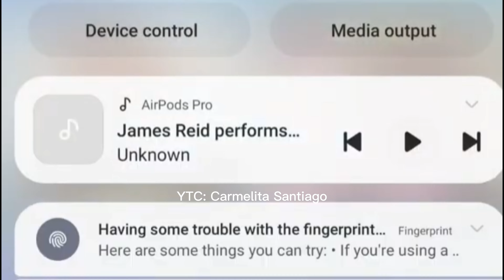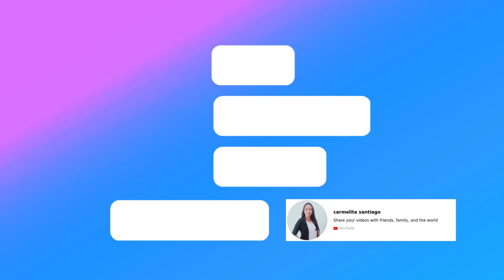CED DOMINGO SHARES about her LIFE & REASON for staying in CREAMLINE🥰 TITA MELS KUMU LIVE FULL VIDEO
Isang Masayang Kwentuhan with Tita Mels and Ced Domingo Kumu Live Update  4/19/23. Celine Domingo share about her LOVELIFE, FAMILY, and CAREER. Also, she talks about her reason for staying in her team CREAMLINE. HAPPY BIRTHDAY CED.

Love 💖,
CARMELITA